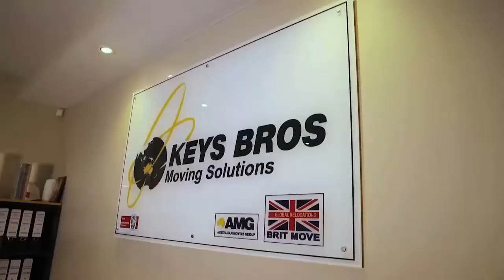Case Study: Keys Bros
Perth based Keys Bros Removal & Storage is an award-winning removalist services business and cheap storage solutions provider. The WA owned and operated furniture removalist business has grown to become a relocations industry leader, managing local, interstate and international removalist services. Key Bros Removals & Storage is a part of a worldwide network of international movers and global furniture removal specialists. In Australia, the company is a founding partner with Australian Movers Group (AMG) and a professional member of Australian Furniture Removers Association (AFRC).